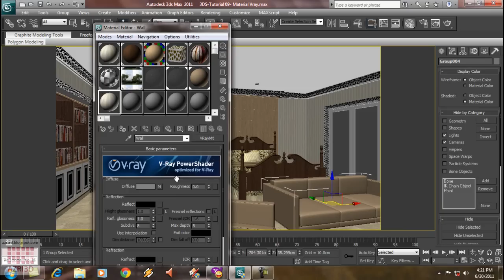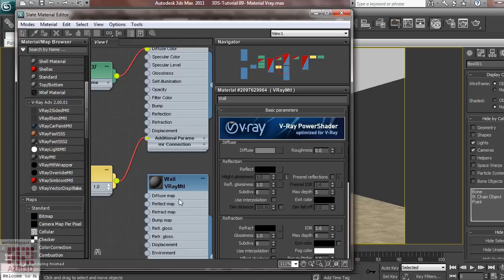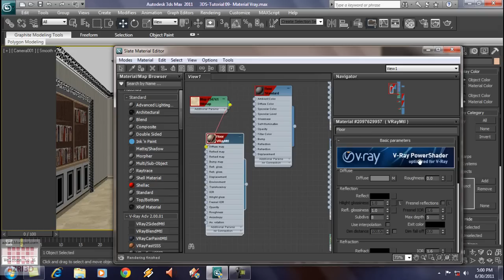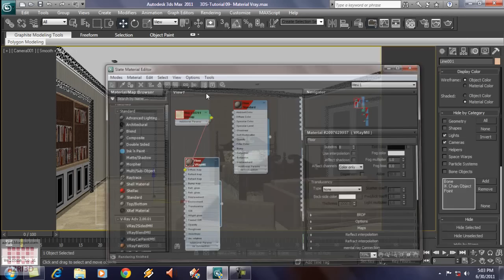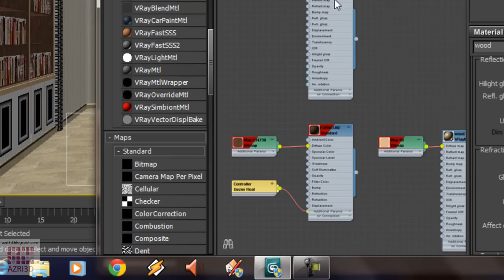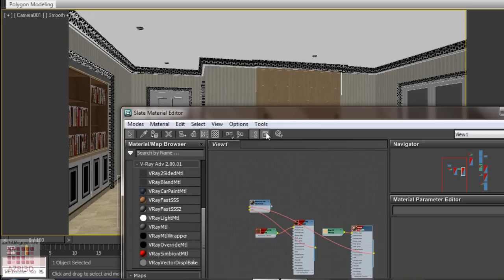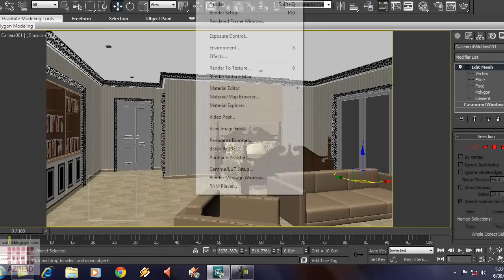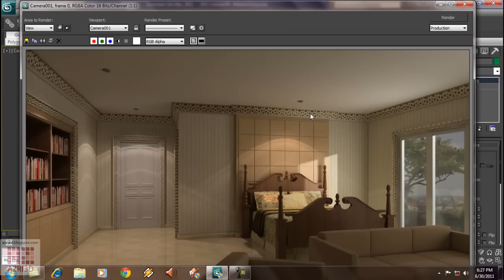3DS Max-Tutorial 09-Membuat material Vray dengan Compact dan Slate Material Editor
Ditutorial ini kita akan mempelajari cara membuat material Vray, serta mengubah material standard menjadi material Vray dengan menggunakan Slate material editor.